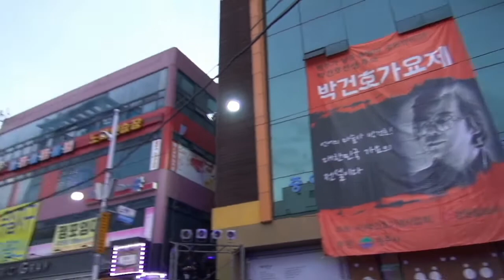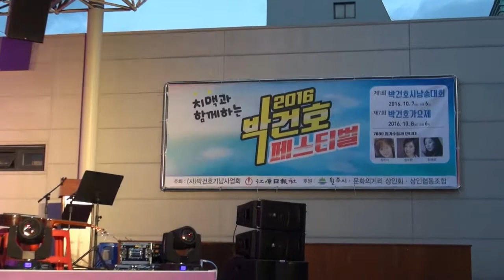토요일은 밤이좋아, 모나리자, 제7회 박건호가요제 식전분위기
2016년 제7회 박건호가요제
원주시 문화의 거리에서
10월 8일 오후 6시
주최 박건호기념사업회 강원일보사
후원 원주시 문화의거리 상인회 상인협동조합